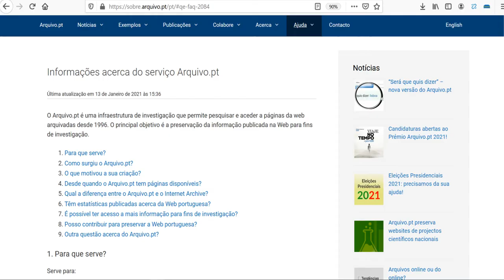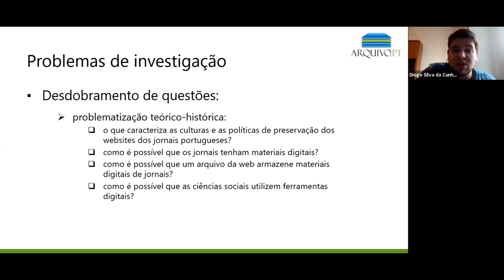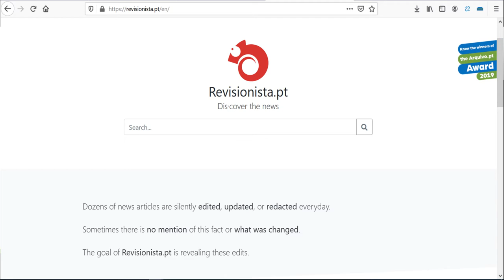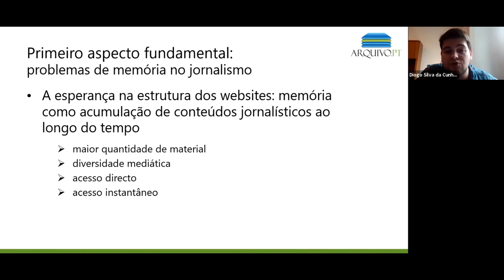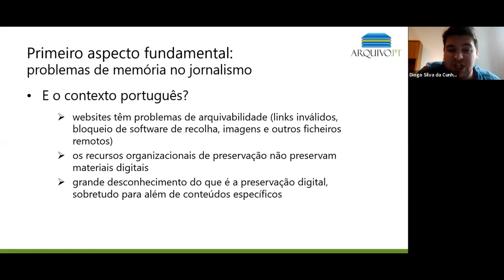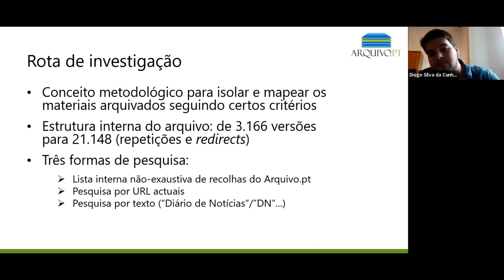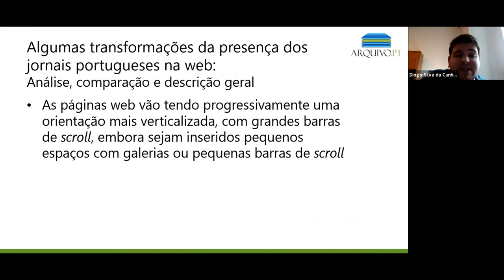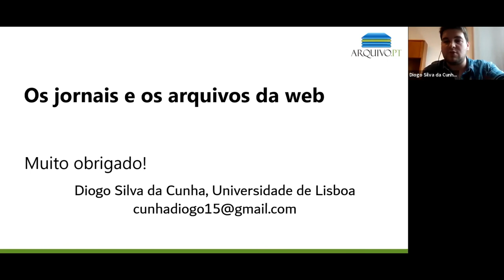Os jornais e os arquivos da Web. Café com o Arquivo (18ª sessão)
18ª sessão do Café com o Arquivo.pt que teve por orador convidado Diogo Silva da Cunha, doutorando no Instituto de Ciências Sociais da Universidade de Lisboa e colaborando com o Centro de Filosofia das Ciências da mesma universidade.

Esta sessão foi dedicada aos websites dos jornais portugueses. Diogo Cunha fala do seu primeiro contacto com o Arquivo.pt e da sua abordagem, concretizada numa "Rota de Investação" como forma de delimitar o âmbito da sua análise. Apresenta ainda os resultados da sua investigação sobre as versões preservadas no Arquivo.pt do Correio da Manhã, Diário de Notícias, Expresso e Público.

Referências:
Transformações da presença dos jornais portugueses na web. Investiga XXI. URL

Os media em mudança em Portugal:implicações da digitalização no jornalismo. URL

Timeline da sessão:
00:00 - Enquadramento - sessão dedicada às publicações periódicas
01:58 - Apresentação do orador convidado pelo Gestor do Arquivo.pt
03:21 - Início da apresentação - Os jornais e os arquivos da Web
14:00 - Slides - Resultados da Investigação
17:00 - Caso de uso 1: Revisionista.pt
18:00 - Caso de uso 2: Straight-Edge
34:14 - Rota de investigação aplicada a jornais portugueses
37:06 - Conclusão